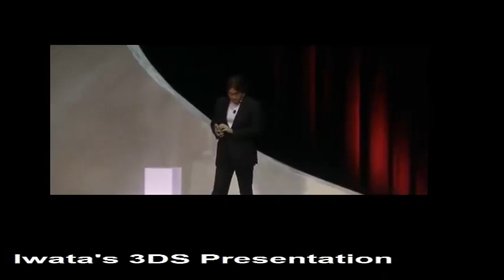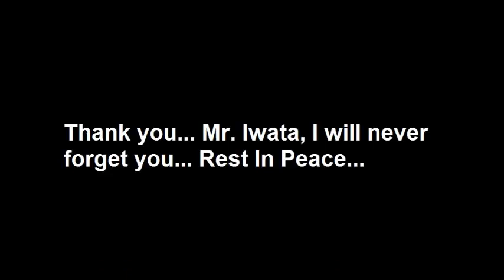Satoru Iwata Tribute 1959-2015 (Re-Upload)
Info(Including songs)

So much emotions and feeling went through this video... At some points of the video I decided that I should have just deleted everything and just move on... But I couldn't.. My friends and teachers who loved Nintendo titles inspired me to make this.Thank you Mr. Green, Mr. Zandonella, Mr. Bitar and of course SapDaddy. I loved all of you. This is for Mr. Iwata, thank you for making my childhood as fun as it could it be... I will never forget the moment where I met my new friends in a new school by showing them that I play pokemon... I love every minute and I will cherish it everyday... Thank for all you have done...(Besides Mario Party, friendships are ruined by that game lol).

All these pictures besides my logo and intro are mine, everything else belongs to Nintendo besides the music, those belong to different companies.

Air-Alone in Kyoto
Mirai No He Ashiato (The Disappearance Of Haruhi Suzumiya)
Nagato Yuuki No Kokoro Ni Aru Mono (The Disappearance Of Haruhi Suzumiya)
Sustained By Hate (Final Fantasy 13)